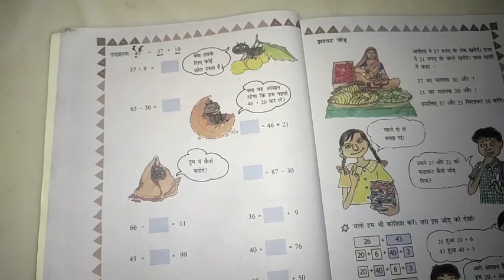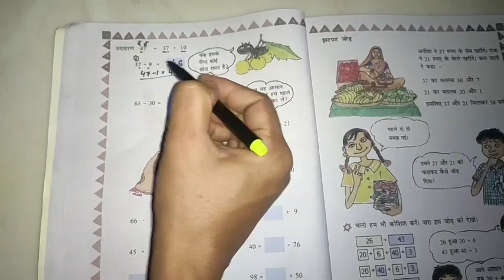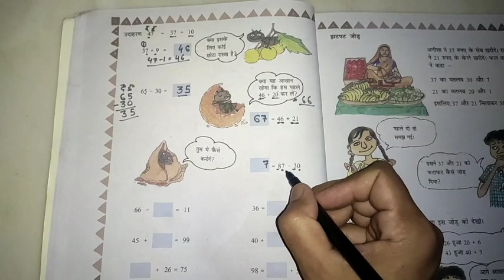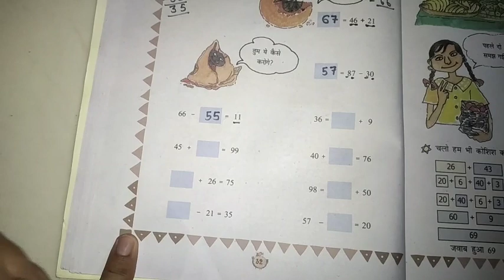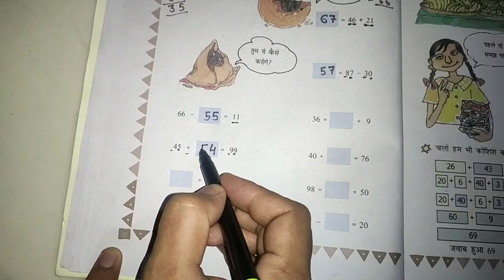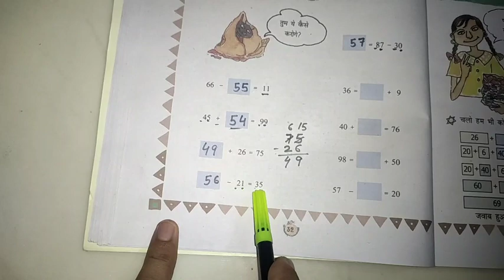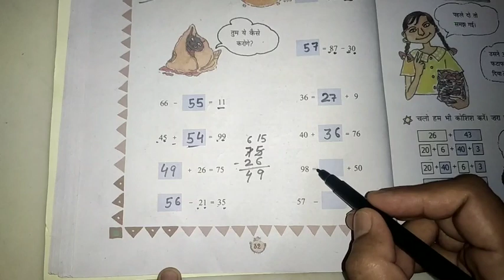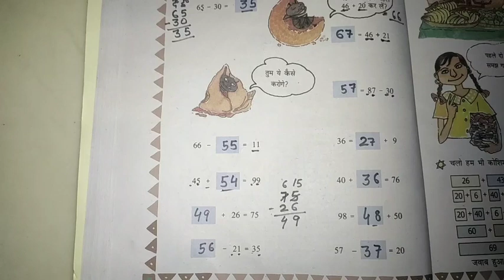कक्षा-3;गणित; यूनिट -3(कुछ लेना कुछ देना); पेज - 32